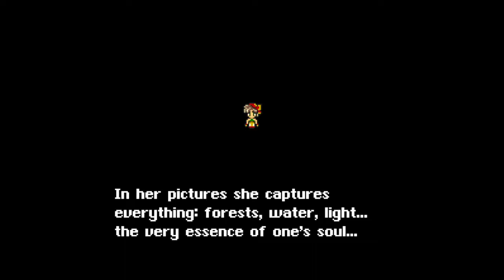Final Fantasy VI Longplay #16